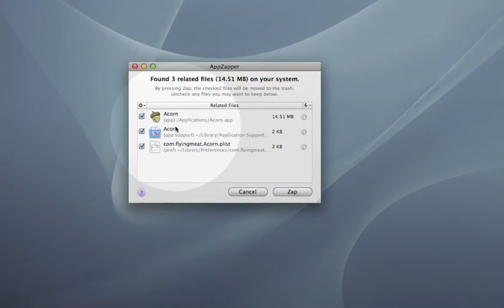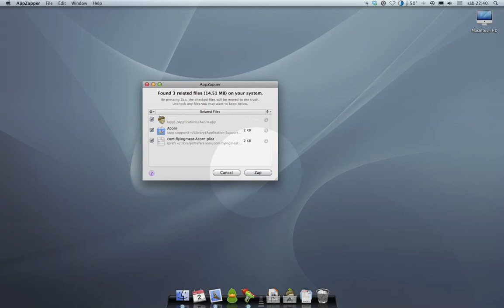AppZaper - Programas Mac Os X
Videotutorial sobre AppZaper de la mano de facilware.es